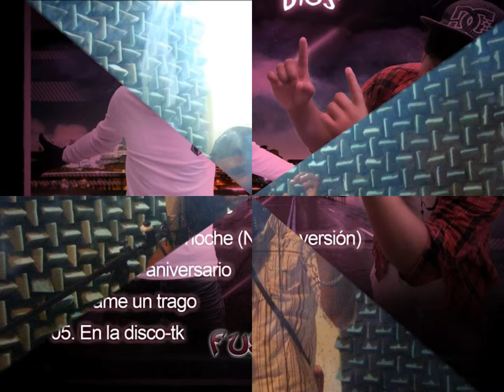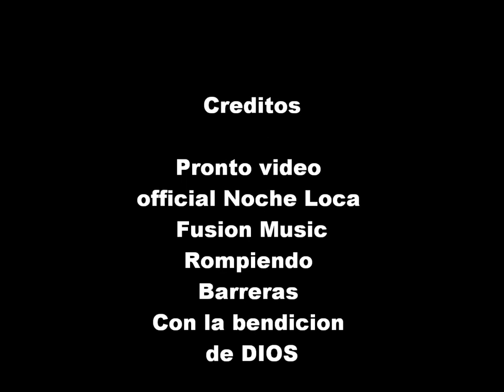Noche loca!¡ Fusion music!¡